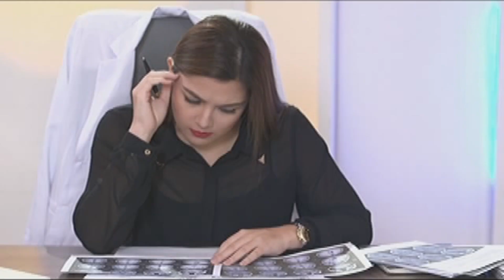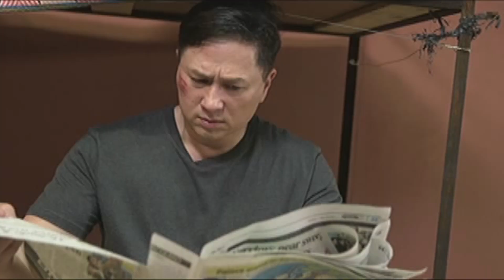Full Episode 96 | My Dear Heart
Despite being locked behind bars, Francis refuses to give up on his resolve to make Margaret's family suffer. With Francis' threats constantly worrying her loved ones — and her condition failing to improve — Heart starts to see herself as a burden. Refusing to let Heart lose hope, Margaret reminds her grandchild to draw strength from her family and to keep fighting for her life. With a renewed sense of hope, Heart then vows to pave her way to a miraculous recovery. Meanwhile, Francis becomes hysterical upon learning that Heart is still alive.